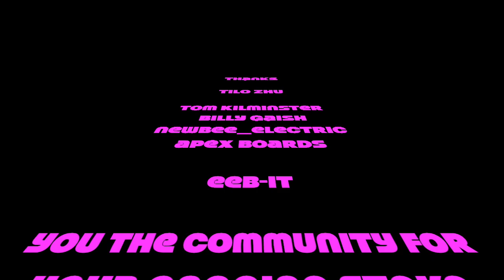The Dirt-E Mountainboard Podcast - Ep 3 Tilo Zhu - I have a tendency for breaking things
Join the boys in episode three of The Dirt-E podcast with the insanely talented rider Tilo Zhu. The guys sit down and find out a little more about what makes this race winner tick, and what we can expect to see from him at this years Eeb-it all terrain electric open.